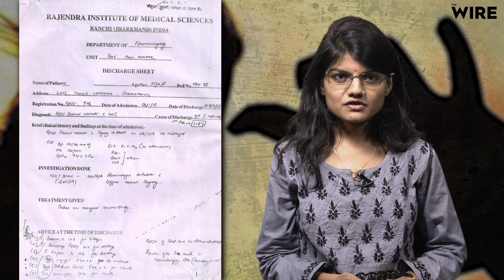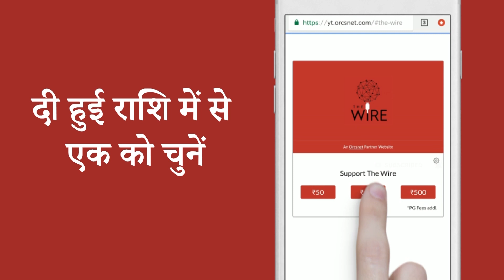"Nirbhaya Of Jharkhand' Passed Away After Four Months Of Coma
झारखंड के लातेहार ज़िले में बीते जनवरी में दो बच्चों की मां के साथ सामूहिक बलात्कार और मारपीट की गई, जिसके बाद वह कोमा में चली गईं. तकरीबन चार महीने कोमा की हालत में एक अस्पताल से दूसरे अस्पताल भटकने के बाद इस आदिवासी महिला की मौत हो गई.